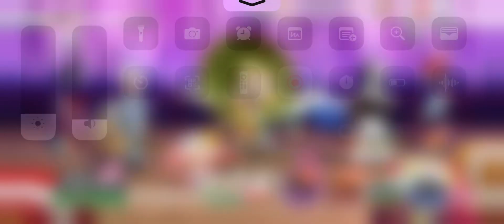Do this quest daily and get 1000 potions for 20 tickets